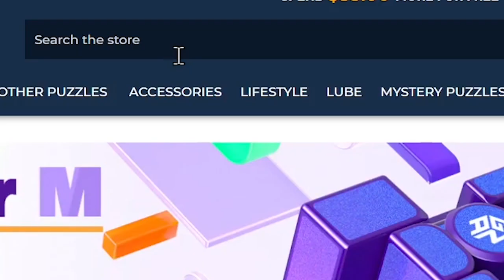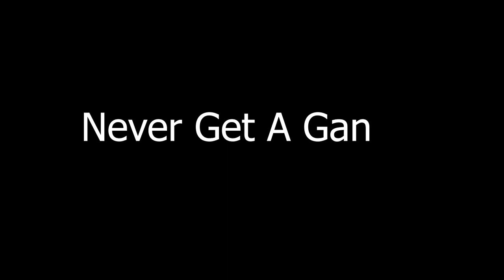When You Get Your First Gan...